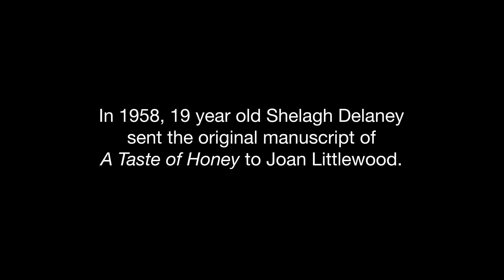A Taste of Honey | Shelagh Delaney's Letter to Joan Littlewood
In 1958, 19 year old Shelagh Delaney sent the original manuscript of A Taste of Honey to Joan Littlewood.

With it, she included this letter, read by our cast during rehearsals.